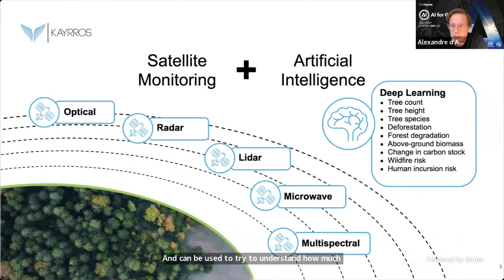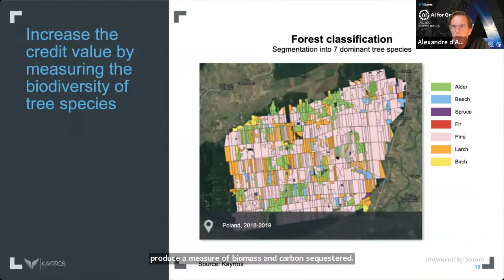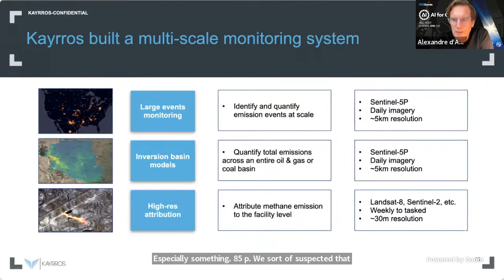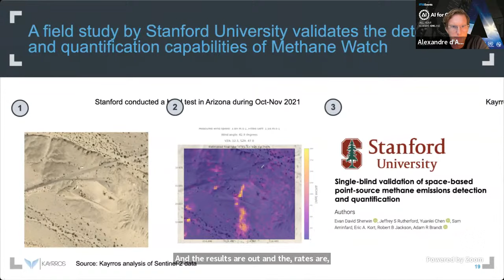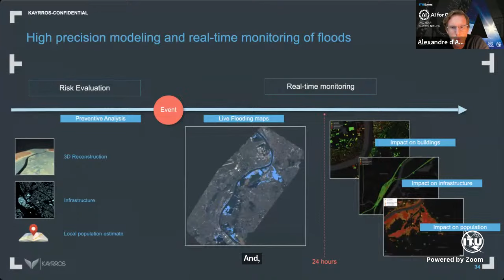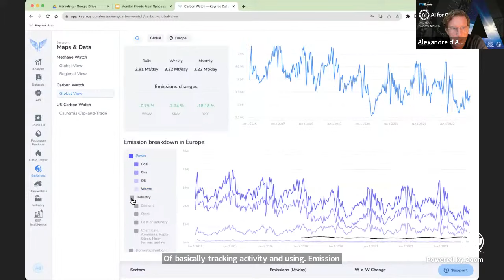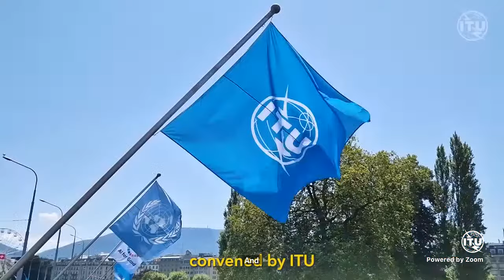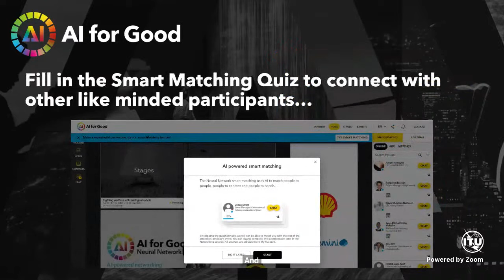Machine learning for Earth Observation: Emissions, mitigation and sequestration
Constellations of satellites such as the SENTINELs provide almost daily coverage of the earth using a variety of sensors: multispectral and hyperspectral images, synthetic aperture radar, LIDAR, etc. Recent advances in machine learning allow us to process these images at planet scale on a near real-time basis and to paint a very broad picture of key climate related topics such as greenhouse gas emissions, wildfire risk, flooding or carbon sequestration in forests. This talk will cover some of these examples in depth, illustrating some key open numerical challenge.

Speakers:

Alexandre d’Aspremont
Research Director, Co-founder
CNRS (Centre national de la recherche scientifique) & Kayrros
Moderator(s):

Gustau Camps-Valls
Professor in Electrical Engineering